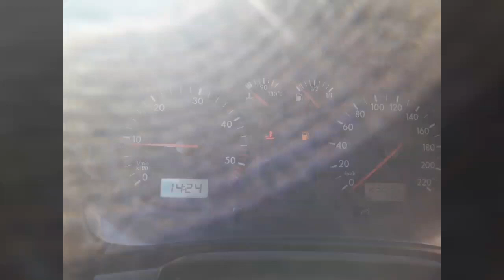كيفية اصلاح تسرب في نظام التبريد Comment réparer une fuite dans un système de refroidissement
و الضغط على زر الاعجاب لتشجيع